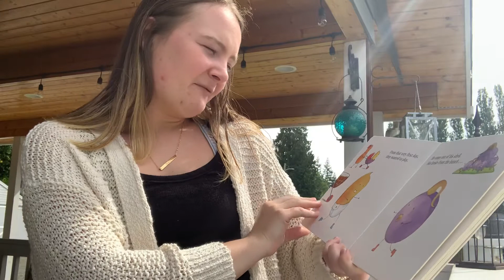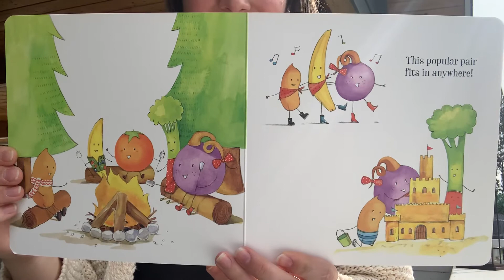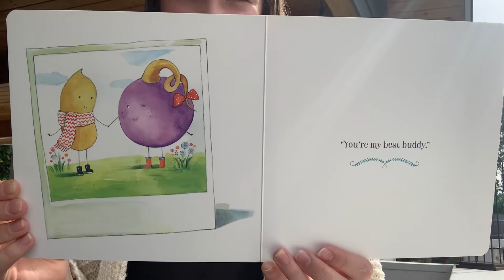Peanut and Grape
5-11-20 Read aloud